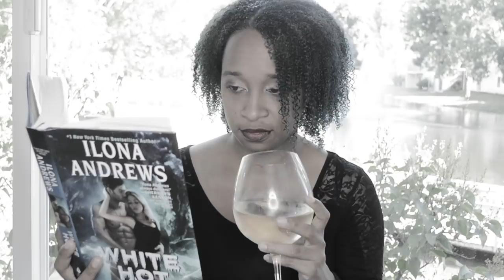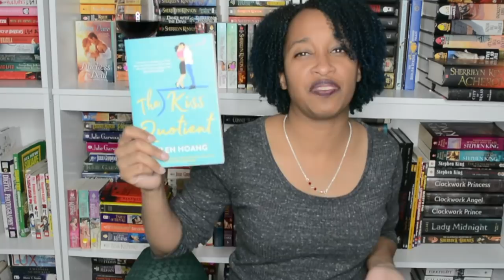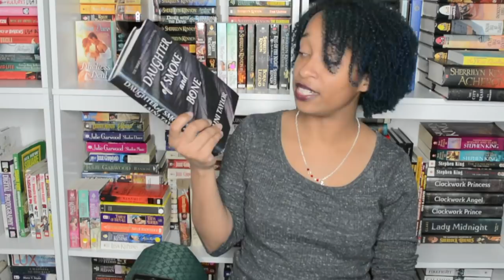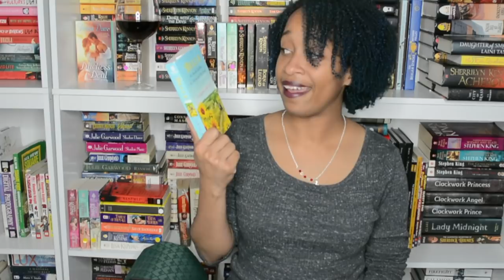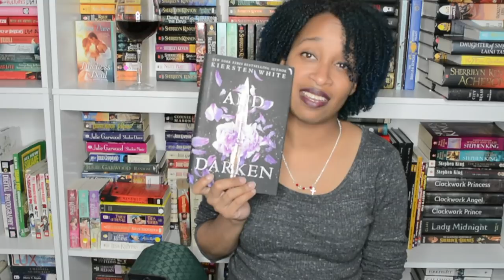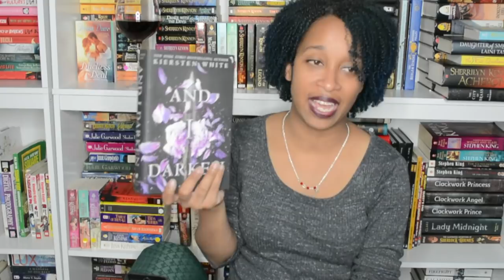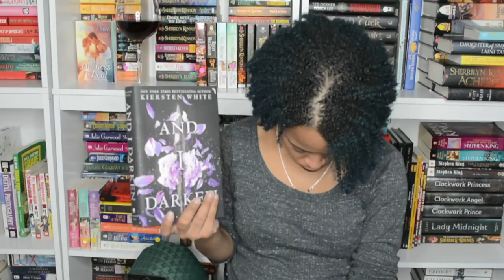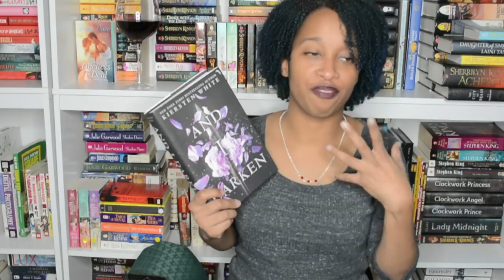Back To School Book Tag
Created by the lovely Amanda! This one was fun and I got a little salty at the end, as I tend to do, lol.

I'm on Instagram/Twitter! @TheNovelLush

September Wicked Spirits Book Club pick:

I tag:
Ashley (Don't Have A Degree In Reading)
Brandi (Brandi Janee's Bookshelf)
Steph (Steph's Rom Book Talk)
Nicole (Who Picked This Book)
Kevs (Drowning in Book Land)
Rachel Rae'

oh God, I'll tag everyone else on twitter, lol

***Questions***
1. New School Year: The start of something new. Pick an awesome debut novel.

2. Teachers: They’re there to teach and guide you. Pick a character that is full of sage like wisdom.

3. Favorite Subject: Everyone has that one class that’s their favorite. Recommend a book from your favorite genre.

4. Syllabus: The basic layout for everything that’s going to happen this semester. Pick a book that was predictable.

5. Pencils:  I knew I was supposed to be taking notes but mainly I would just draw. Pick a character who’s an artist.

6. Books: You know… those things that have all the knowledge in them. What book are you currently reading?

7. Backpack: I used to cram entirely too much stuff into mine. Pick a book that just had entirely too much crammed into it.

8. School Friends: Tag some people to do this tag.